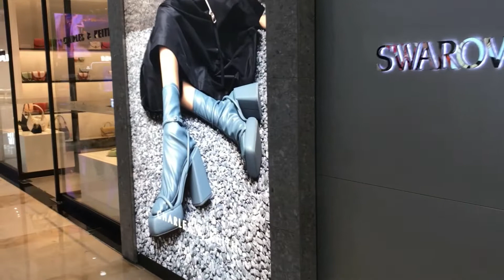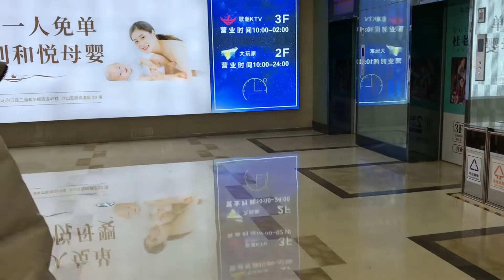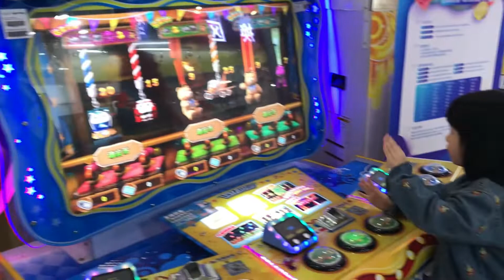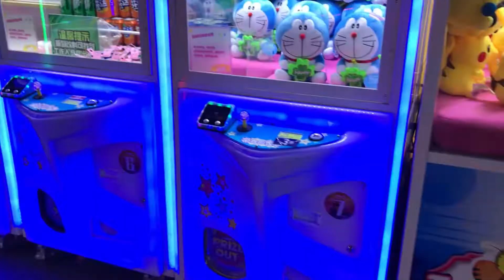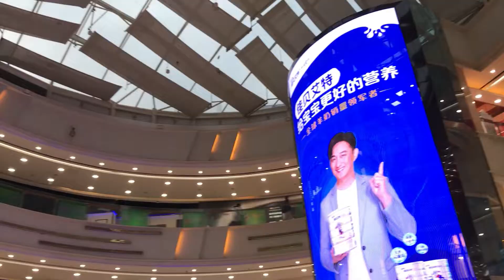My first 4K gimbal move video and some Chinese reaction seeing me there